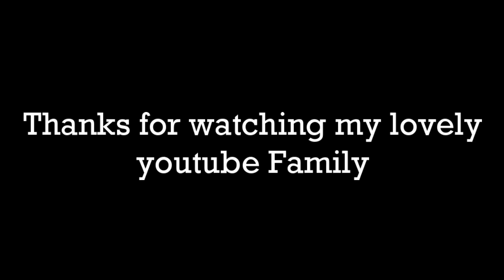Oil free kachori | pyaz ki kachori | easy onion kachori | ramzan recipe | Ramadan special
Make these oil free kachori during quarantine & enjoy with your family. Ramadan special recipe for pakora lovers. Less ingredient recipe. Cooking & fun.

We hope you all are healthy, happy and yummy, and we hope this video will bring some more happiness in your day.

Suggest us more challenges/Recipes like this.